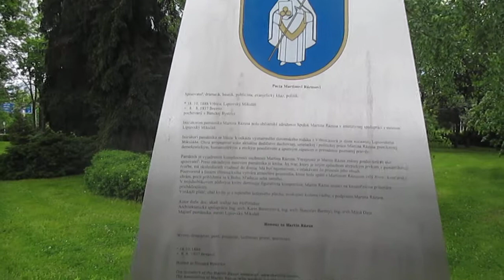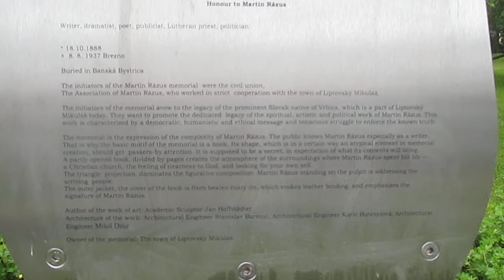Martin Rázus Memorial in Liptovský Mikuláš, Slovakia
At the memorial to Martin Rázus --- famous Slovak poet, dramatist, writer, politician, and Lutheran pastor. It's constructed to look like the partially open pages of a book, with his signature on the cover.  And he is within the book, in a pulpit as if preaching.